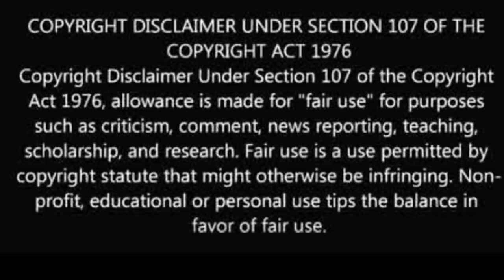Funky Dineva & Da Brat Talk Nicki Minaj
Hey Bae's welcome to your favorite blogger's favorite blogger channel where we sip Apple Juice while giving the tea on the latest and greatest trending topics. Sip back, relax, and pop out of the bushes from time to time while being properly entertained.

@couture_cookie (IG)
@couture-cookie (SC)
@iamcouture_b (T)